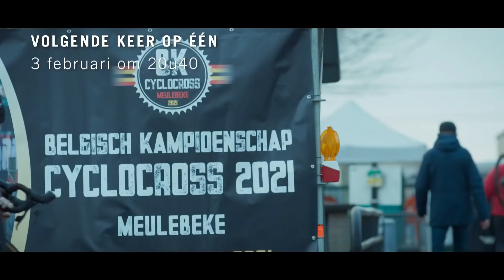DNA Nys S04E06 Groeipijnen 1080p HD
In de  zesde aflvering van DNA Nys wordt duidelijk dat de 17-jarige Thibau Nys stilaan tegen zijn limieten aanbotst. De wedstrijden tussen de profs eisen zijn tol. Na de opgave op de Koppenberg wordt er gewerkt aan zijn rugprobleem.